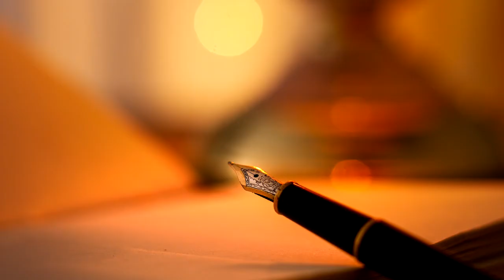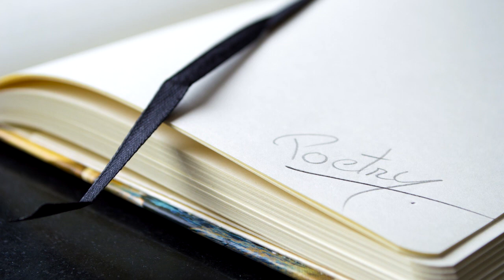Stowarzyszenie Umarłych Poetów - streszczenie